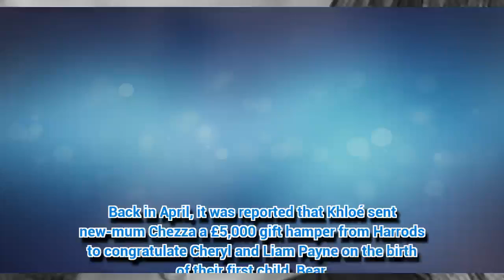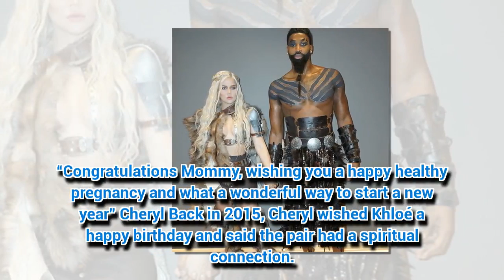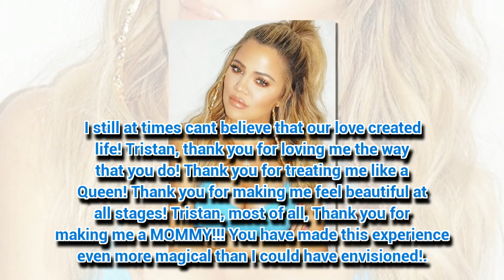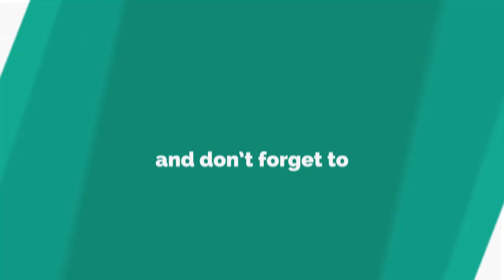Cheryl speaks out on Khloé Kardashian's pregnancy announcement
KHLOÉ Kardashian finally announced some major news last night.